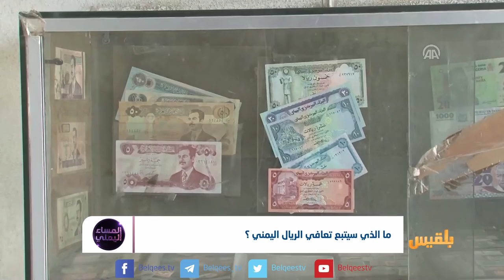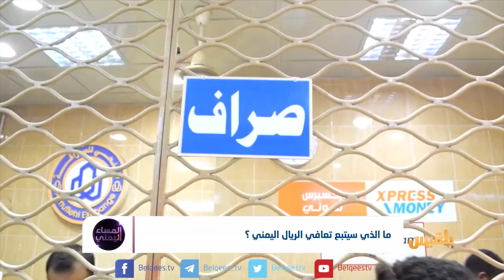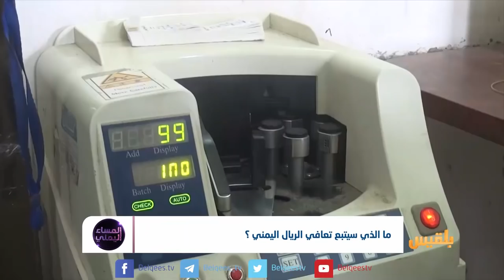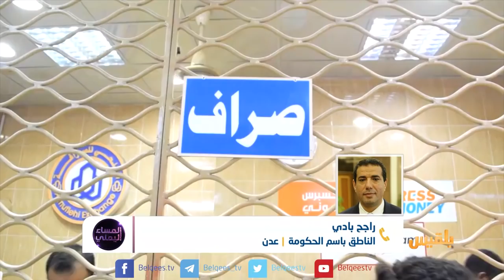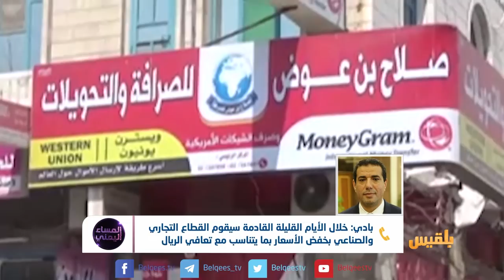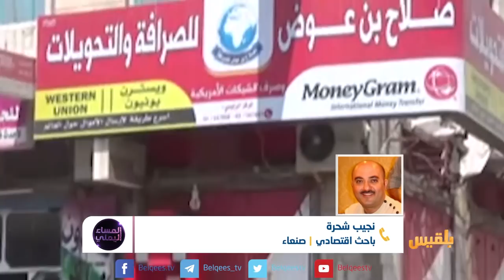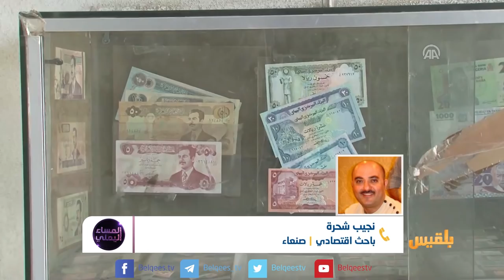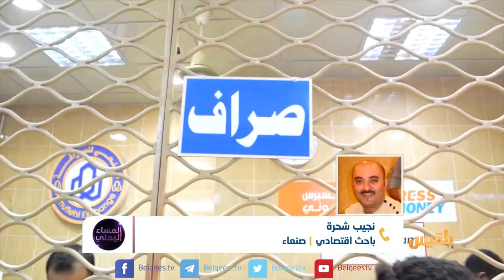المساء اليمني |لماذا لم يغير تحسن أسعار صرف الريال من أسعار السلع الغذائية والوقود؟|تقديم: آسيا ثابت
شهد الريال  اليمني  استقرارا نسبياً  بعد  تعافيه أمام العملات الاجنبية في الاونة الاخيرة
غير أن هذا التعافي  سيظل  منقوصاً  مالم   تشهد الأسواق  المحلية هي الأخرى  استقرارا  في أسعار المواد الغذائية  ..
جملة من الاجراءات  الحازمة من شأنها  تعديل  الاسعار  منها  حملات التفتيش  التي استهدفت  عدداً  من التجار  في أكثر  من محافظة ..
لكن تظل المحاذير والمخاوف  كثيرة  إذ لاجدوى من ارتفاع سعر صرف الريال اليمني امام العملات الاجنبية،دون انخفاض في اسعار السلع،خاصة  ومنع الصيارفه  من التلاعب   ..
ناهيك عن أن الهبوط والصعود المتسارع والمفاجئ لسعر صرف الريال اليمني أمام العملات الأجنبية..
خلق إرباكاً  ومخاوف كبيرة  لدى أصحاب الأموال الكبيرة و تجار العملات..
والأهم من ذلك  مدى  تأثير   وانعكاس   الاجراءات الحكومية  لتبثيت  سعر  الصرف  والحد  من الانهيار في تعزيز فرص العيش لدى المواطن وتوفيرالاحتاجيات  الاساسية  والحد من مجاعة تضرب البلاد